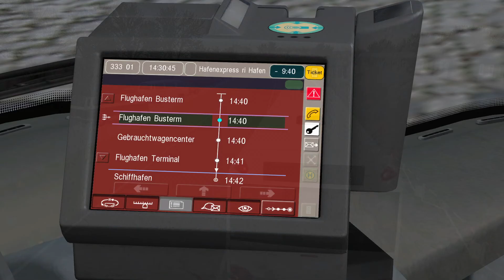Zurück zu den Anfängen - All-in-One Map Landkreis Wehlen - Retro-Folge | Let's Play OMSI 2 #148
▶ Let's Play Omsi 2 der Omnibussimulator
▶ Bus: Solaris Urbino 12 (Urbino Stadtbusfamilie)
▶ Map: All-in-One Landkreis Wehlen

Vergiss nicht ein Like dazulassen, wenn dir das Video gefallen hat. Außerdem würde ich mich auch über ein Abo freuen :D